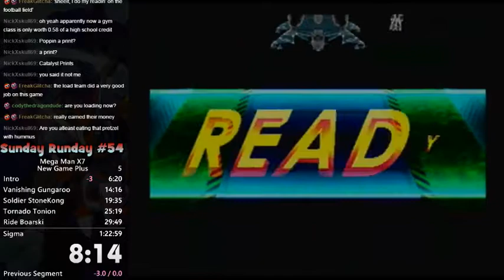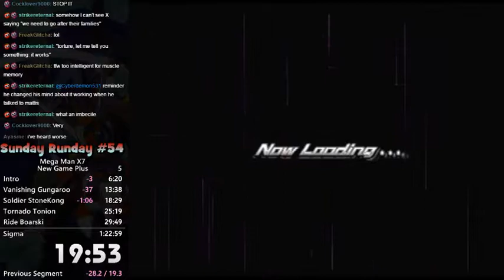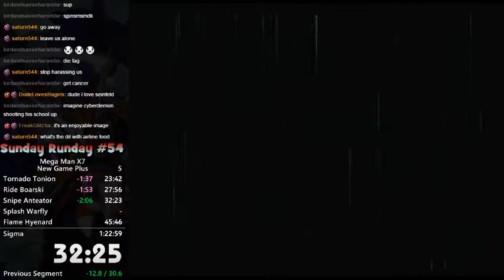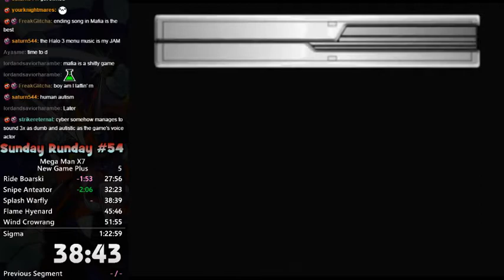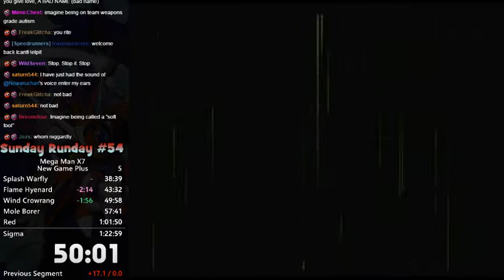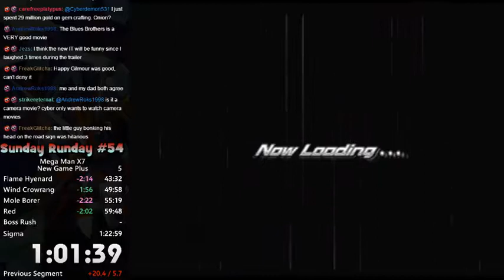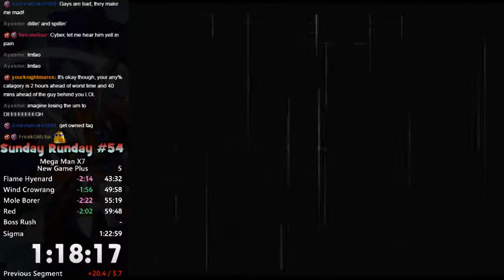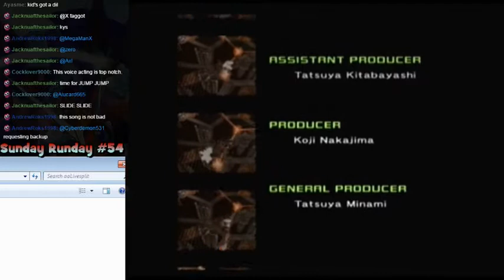Mega Man X7 New Game Plus Speed Run in 1:22:05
Slight improvement. Fun game, fun times.